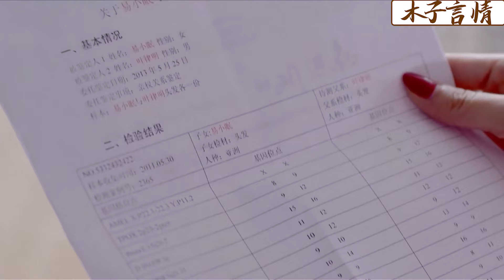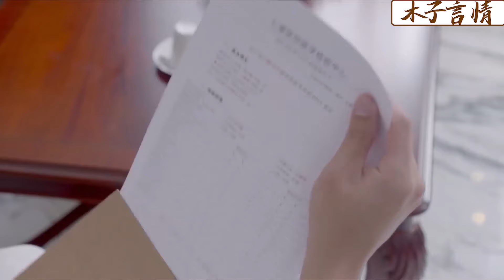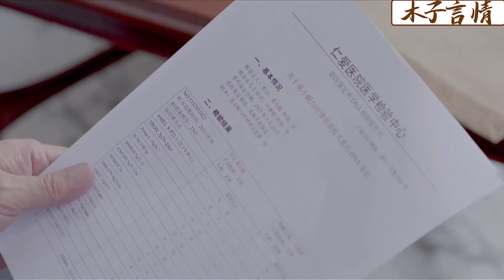【Full Movie】小三精心打扮自認最美，怎料妻子淡妝出場就迷得丈夫挪不開眼，小三嫉妒瘋了！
✪精彩推薦✪
MGRDYMM  4